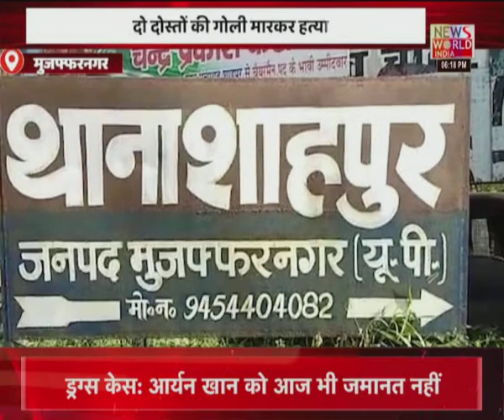UTTAR PRADESH का मेगा बुलेटिन...न्यूज वर्ल्ड इंडिया पर । UP NEWS